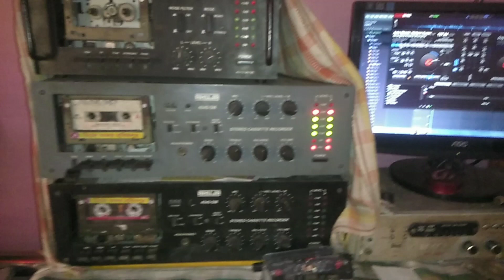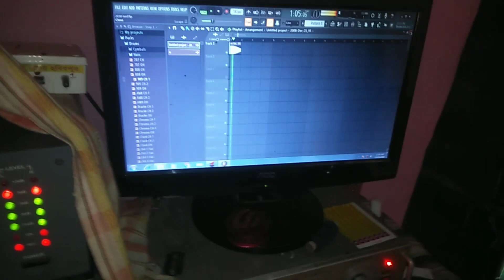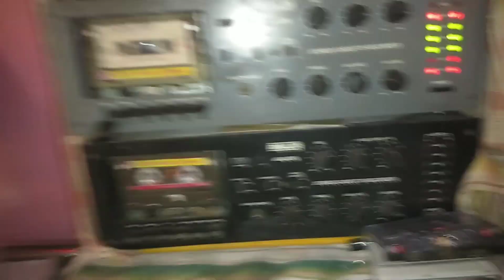Long Vibration Bass//২০২৩